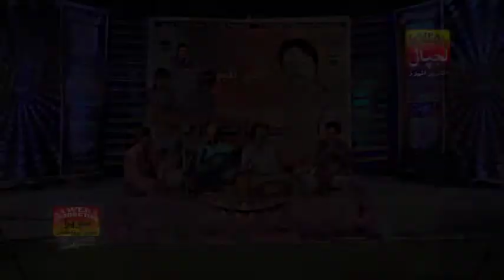Manhon Ghana Ghaniyoun Ghaliyon | Hameed Ansari | Sindhi Songs 2017 | Lajpal Enterprises